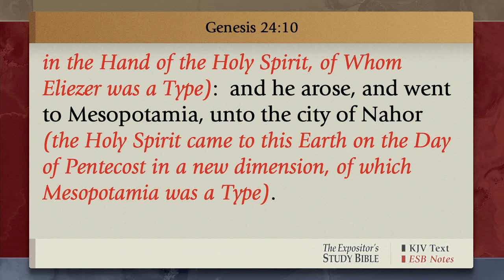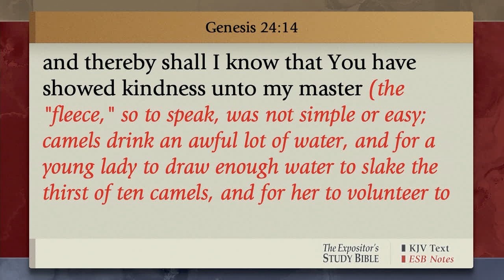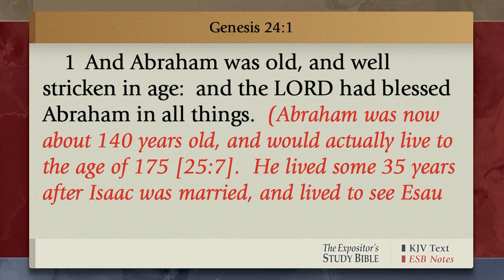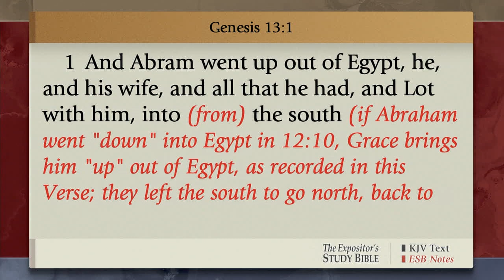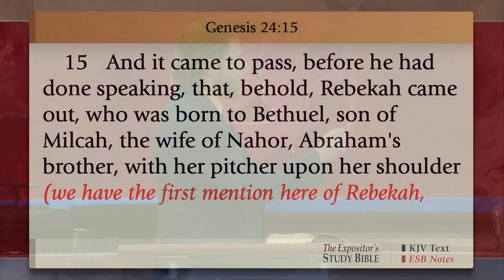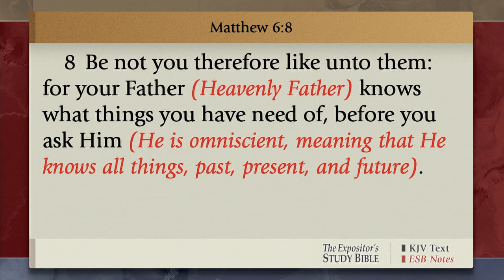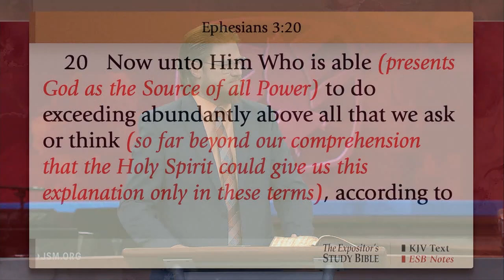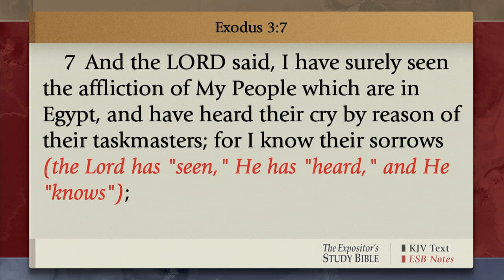God Knows, God Moves | Jonathan Steele | Sunday Evening Service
Nothing is too hard for God. Tonight at Family Worship Center, Pastor Jonathan Steele reads Genesis 24:10-15 preaching on the promises and timing of God. Pastor Jonathon reminds us with the story of Sarah and Abraham and Isaac and Rebekah, when we choose to go God’s way, He in turn blesses. No matter the trials and storms we go through, God will never leave us or forsake us. Isaac was to marry one who was set apart. The believer as well is to be set apart from the world. Isaac never left the land of promise; as Eliezer was to bring a bride to Isaac. We are not to leave the will of God, but stand fast and wait, and watch him work out his desires for our lives. A prayer of faith moves God. Eliezer prayed for a miracle, and God brought forth Rebekah. Our Father knows what we have need of before we even ask.